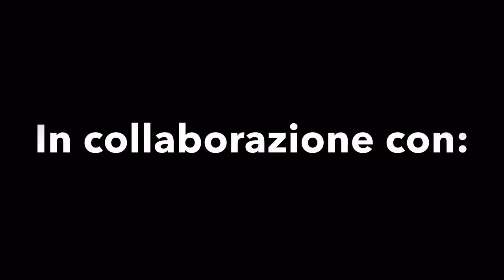Intervista a Mister Favo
Le dichiarazioni di Mister Massimiliano Favo in vista del match contro la Folgore Veregra.